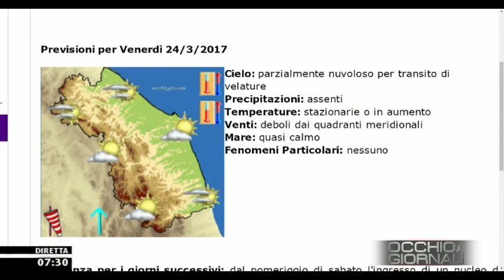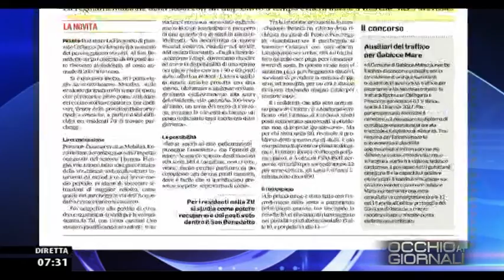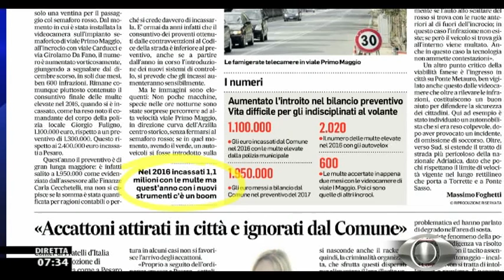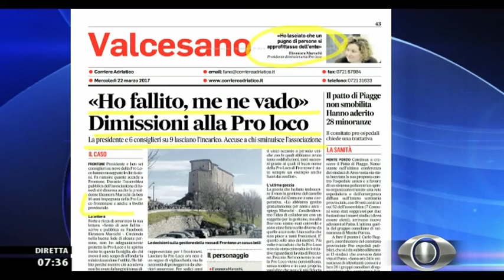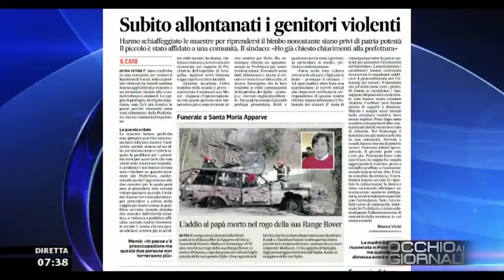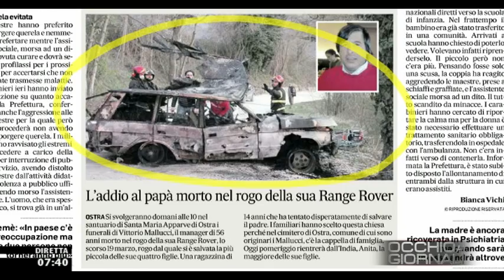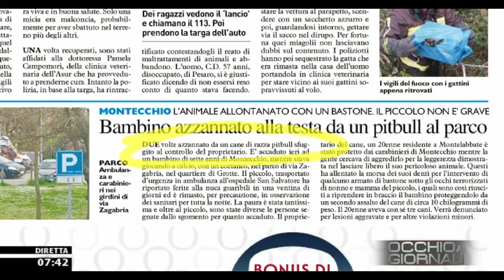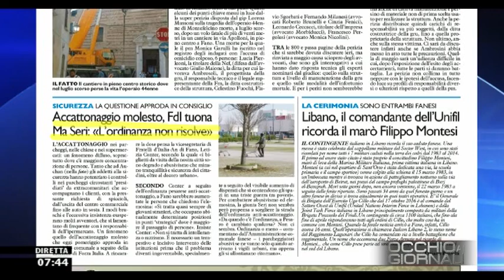Occhio ai GIORNALI 22/03/2017